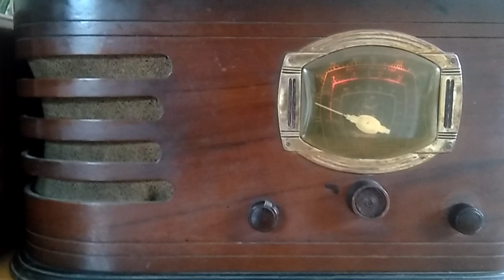Radio años 40's - transmitiendo a radio Clarín Uruguay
Antigua radio - transmisión radio Clarín